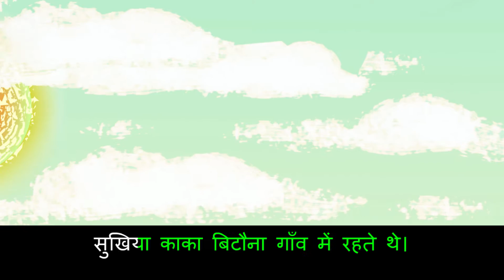बारिश में क्या गाएँ? Learn Hindi with subtitles - Story for Children "BookBox.Com"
Have you ever seen a dinosaur? Do you think they would have sung songs? What do you like to do in the rain? What do you like to eat when it rains?

बारिश में क्या गाएँ?
लेखक - माला कुमार और मनीषा चौधरी
सुखिया काका बिटौना गाँव में रहते थे।
यह गाँव अपने गवैयों के लिए
पूरे राजस्थान में मशहूर था।
सुखिया काका की सुरीली तानों के बिना
हर जलसा अधूरा था।
आज झलौरा गाँव से बुलावा आया था।
सुखिया काका ने मूँछें उमेठीं और निकल पड़े।
पूरी ताकत से राग मल्हार गा रहे थे।
… आ जा बदरवा आ जा...
धप्पधप, धप्प धप! यह कैसी ताल है?
दीनू डायनासोर उनका गाना सुनने
दौड़ा चला आ रहा था!
सुखिया काका उसे देख कर खुश हो गए।
ऐसा बड़ा सुनने वाला रोज़ तो नहीं मिलता!
...आ जा बदरवा आ जा... बूँदों को बरसा जा!
सुखिया काका और दीनू दोनों गा रहे थे,
साथ में ठुमका भी लगा रहे थे।
बादल कैसे ना न सुनते?
बिजली चमकी,
हवा चली और घने काले बादल घिर आये!
दीनू और काका सब देख हर्षाये!
बूँदों की झड़ी लग गयी।
सुखिया काका और दीनू ने नन्ही सी छतरी तानी।
अब दोनों पकोड़े खाने
झलौरा गाँव की तरफ़ चल पड़े हैं।

Story: Mala Kumar, Manisha Chaudhry
Illustration: Rajiv Eipe
Narration: Bhupesh Bhayana
Translation: Mala Kumar, Manisha Chaudhry
Animation: BookBox

This story has been provided for free under the CC-BY license by Pratham Books, which is a not-for-profit children's books publisher with a mission to see "A book in every child's hand". to know more. Artwork has been adapted from the original book while the animation, music and narration have all been done by BookBox. This story artwork is originally illustrated by Rajiv Eipe.